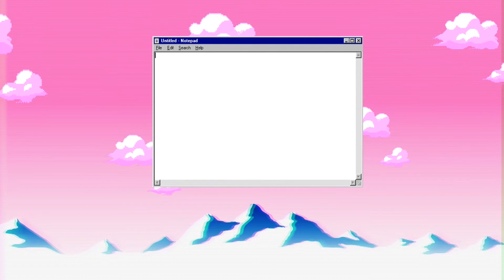ALL *NEW* OP CODES 🎉50M UPDATE!🎉 Roblox Super Power Fighting Simulator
Hi guys! In this video I'm going to be giving you all of the codes for Super Power Fighting Simulator! Also, I'm starting a gaming channel soon!